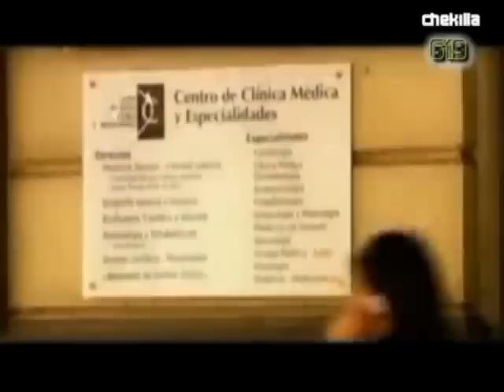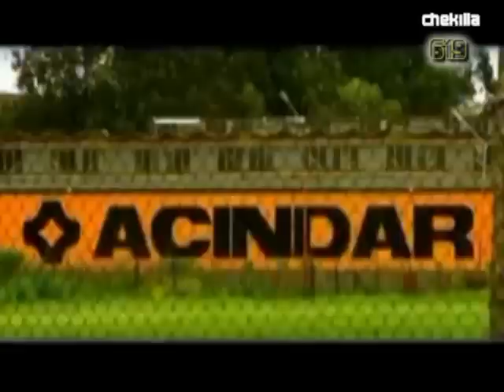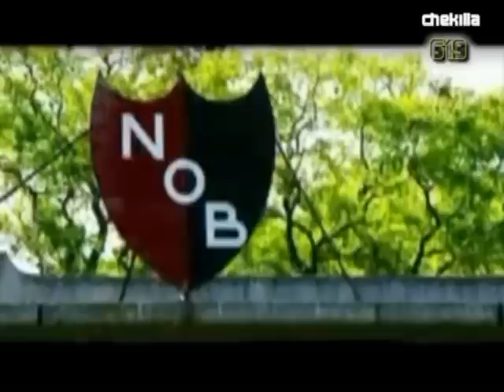Lionel Messi Documental de su vida 23.wmv